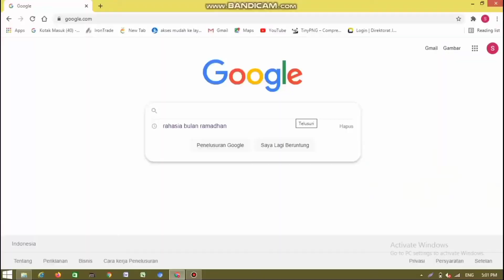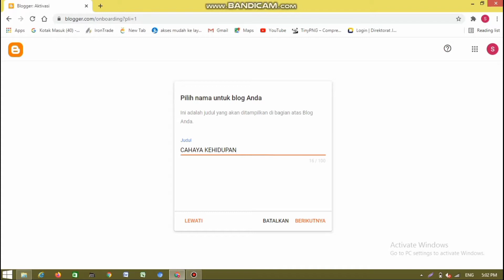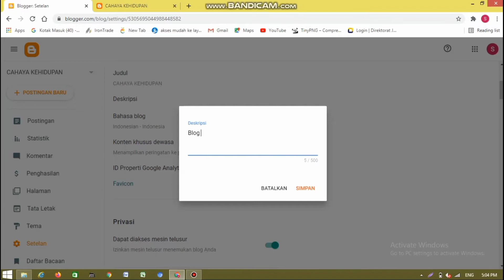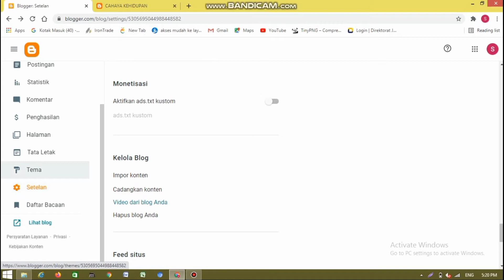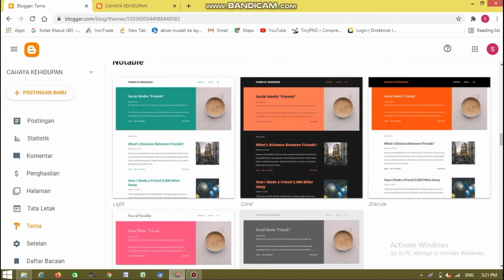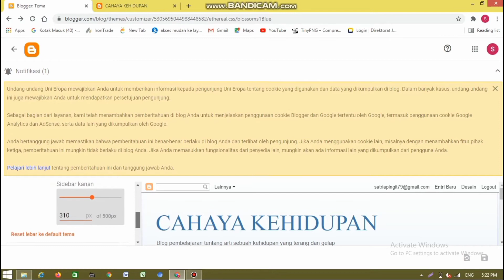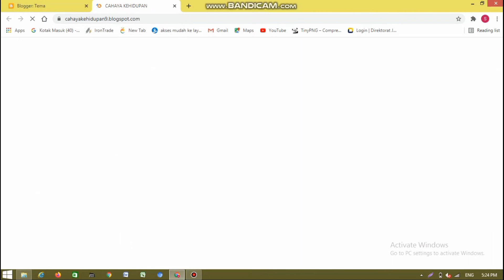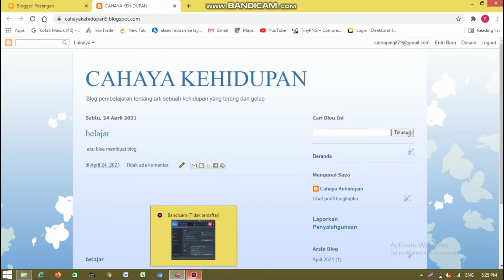Tutorial Pembuatan Blog Paling Gampang Gak Ruwet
yg turorial pembuatan Blog paling mudah dan gampang